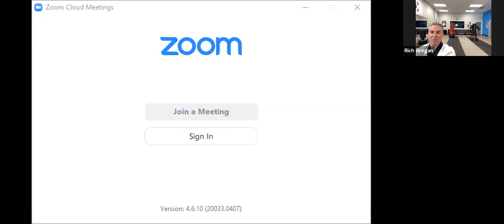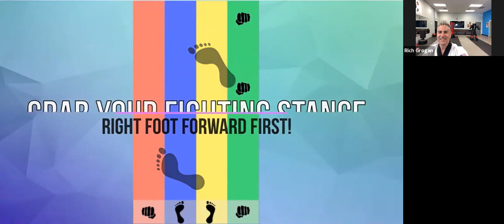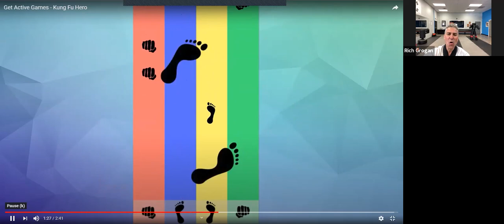Beginner's Class 4 21 20 Kicking Combos & Karate Hero